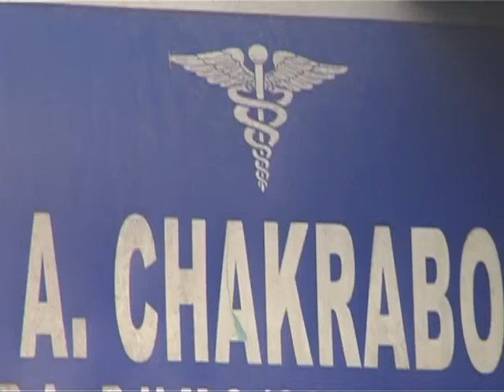Dr Anutosh Chakraborty,